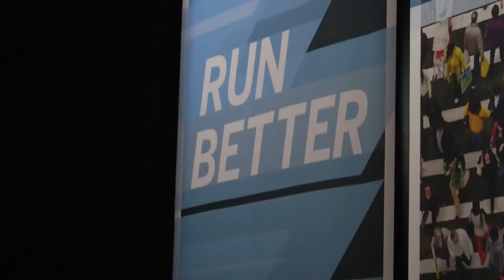Day 3 Wrap-Up - SAP SAPphire 2012 - theCUBE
The Cube - SAP SAPphire 2012 - Day 3 Wrap-Up, with John Furrier, Jeff Kelly and Dave Vellante